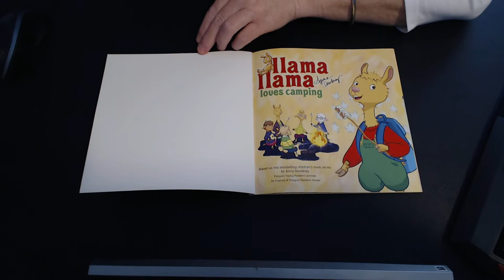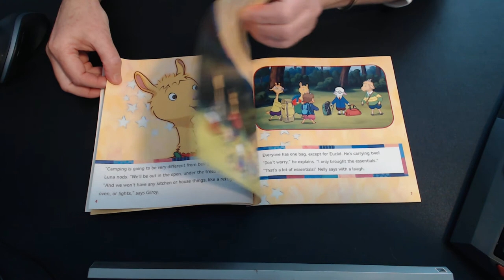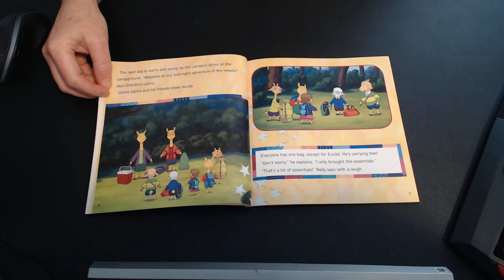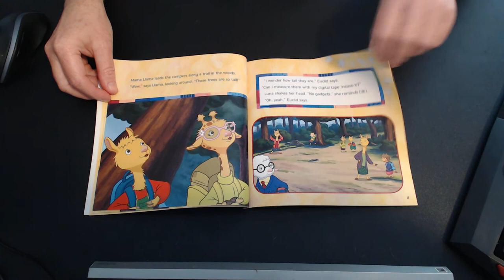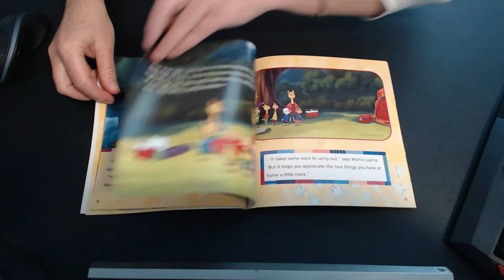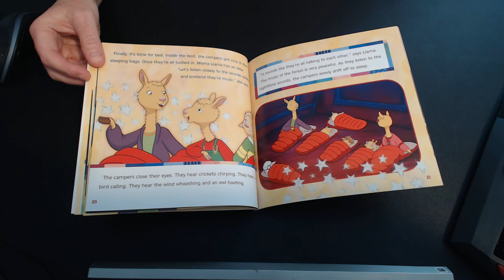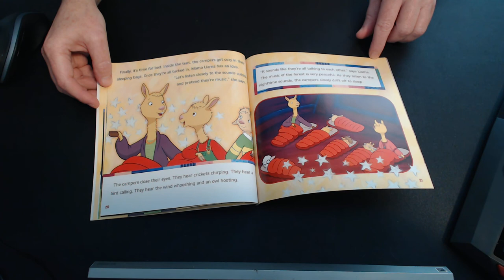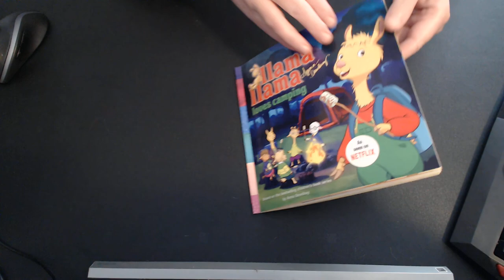" Llama Llama loves camping "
Llama Lama and his friends are going on a camping trip !